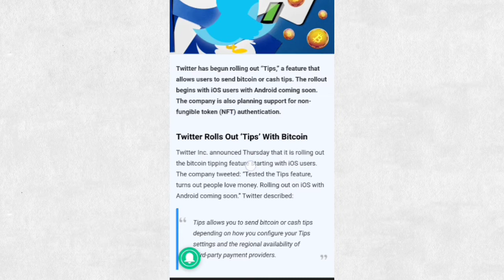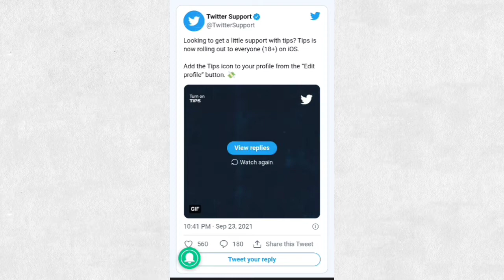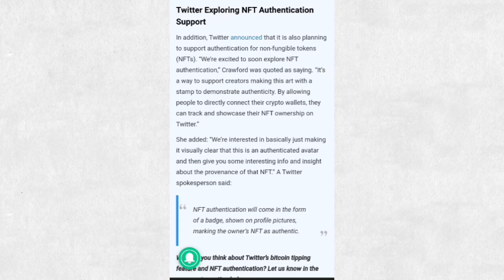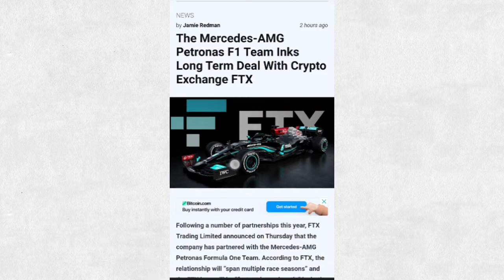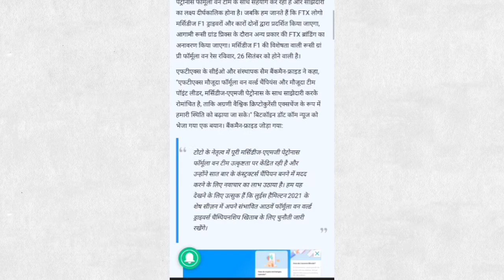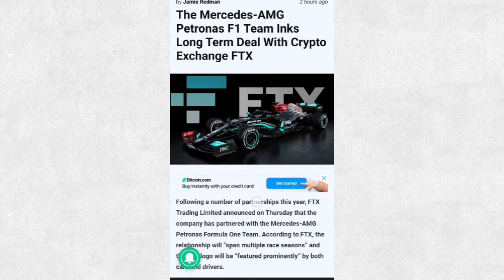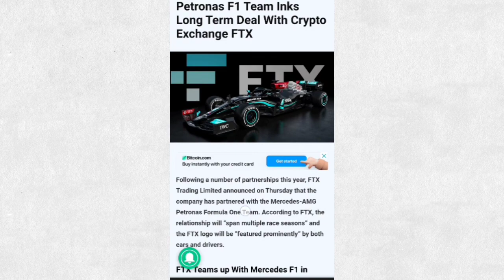Exclusive News!Twitter launching Bitcoin Tipping feature|FTX Latest Update|Crypto Market latest news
FTX deal with crypto exchange